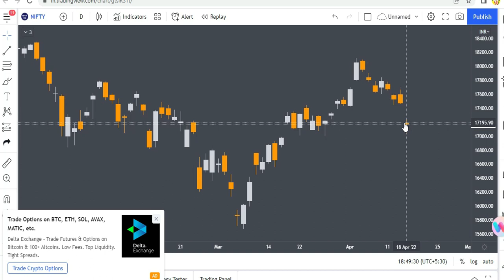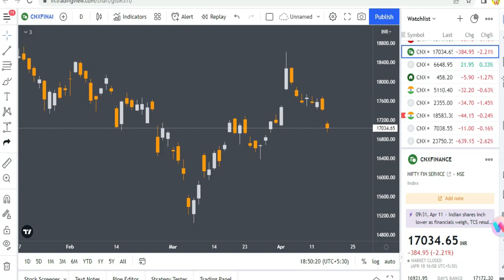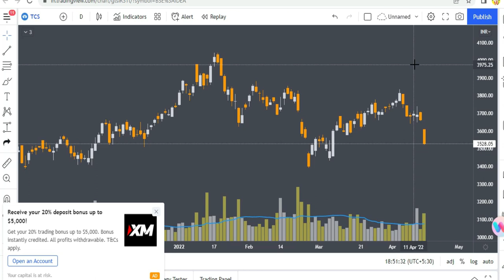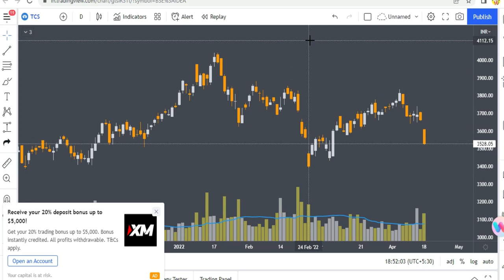आज Stock Market क्यों Fall हुआ ? Stocks Bazaar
Gadgets Used : -

Our Mic : -

Our Camera : -

Our Laptop : -

Our Tripot : -

Gaming Headphone : -